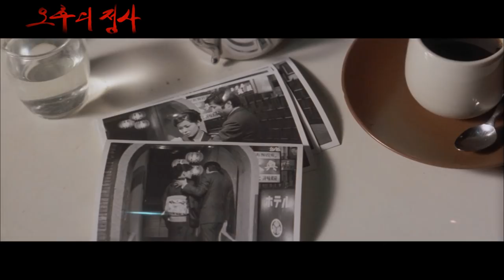[오후의 정사] 19금 예고편 Danchizuma: Hirusagari no jôji (1971) trailer (KOR)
Director: Shôgorô Nishimura

Writer: Kazuo Nishida (screenplay)

Stars: Kazuko Shirakawa, Tatsuya Hamaguchi, Maki Nanjô